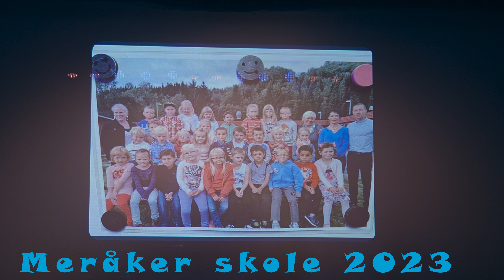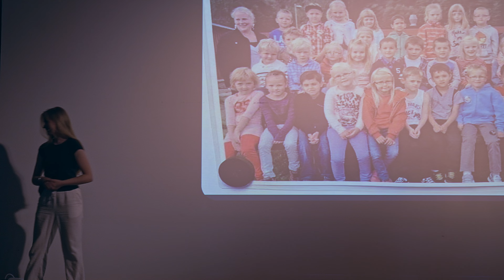Revy 10 klasse - Meråker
Avslutningsrevy for 10  trinn, ved Meråker Skole
Året 2023 .

Kyrre Krogstad : Lyd og Lys .